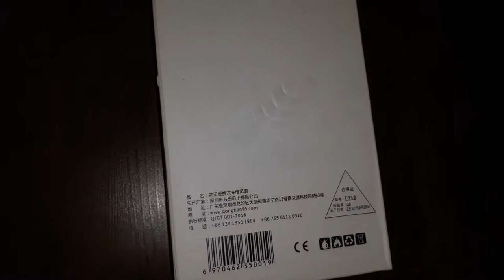Palm Leaf F95B portable rechargeable fan unboxing